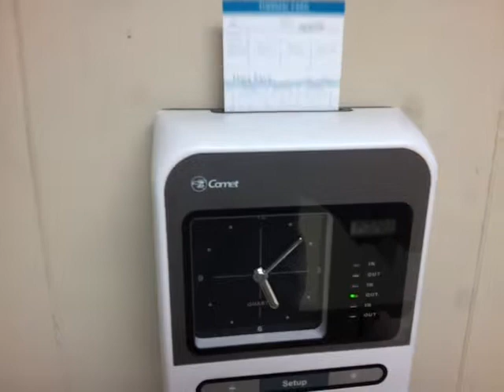The Tonight Show Episode #132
Clocking In at SEARS